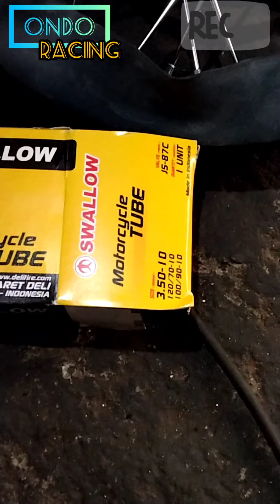full video, cara membuat tubeless di velk ring 14 ruji ruji atau jari jari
hallo teman teman, di video saya ini tidak menyinggung pihak manapun.. hanya video kreatif yang saya ulpload, semoga bisa membantu teman teman yang ingin berkreatif dalam dunia otomotif...
semoga kita saling menjalin silaturahmi yang baik dalam dunia otomotif.
dukung terus video video saya, agar saya terus dapat membagi video video lebih banyak lagi..
salam otomotif/kuku hitam.